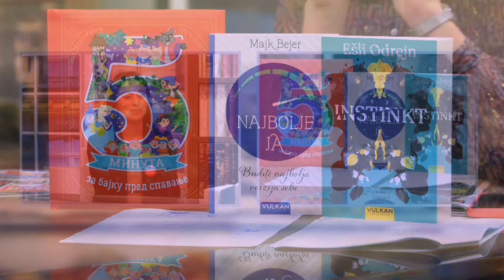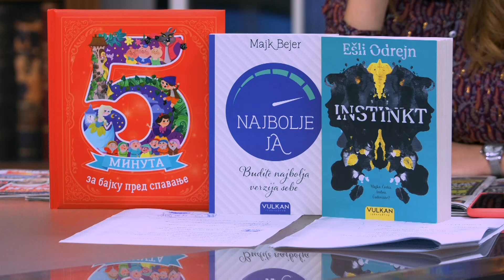Knjizare "Vulkan" spremaju neverovatna iznenadjenja za sve svoje kupce - DJS - (12.10.2021)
Gost: Aleksandra Grahovac - PR "Vulkana"